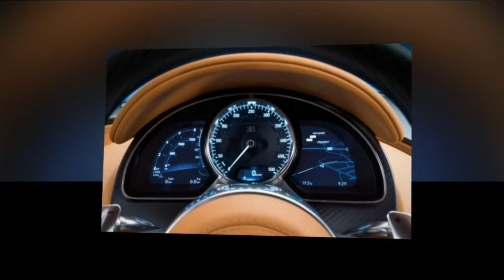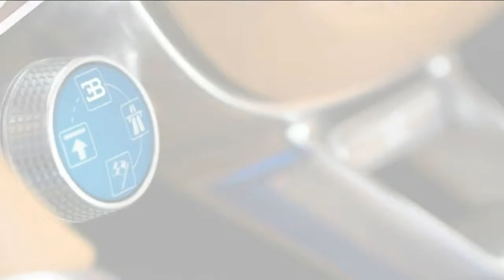Bugatti Chiron Review in Video Slideshow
2017 Bugatti Chiron Review in Video Slideshow